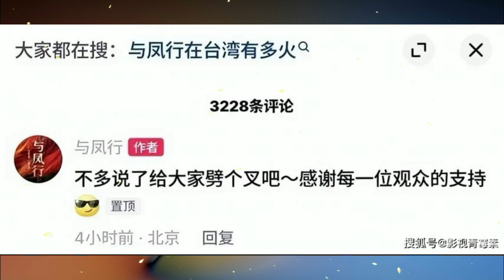Xiao Zhan once again won praise from a well-known international brand and became the world's first w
Xiao Zhan once again won praise from a well-known international brand and became the world's first water purifier product spokesperson